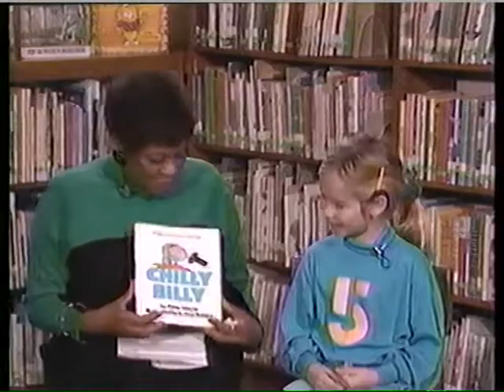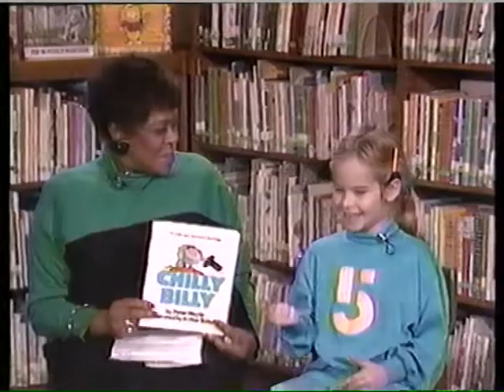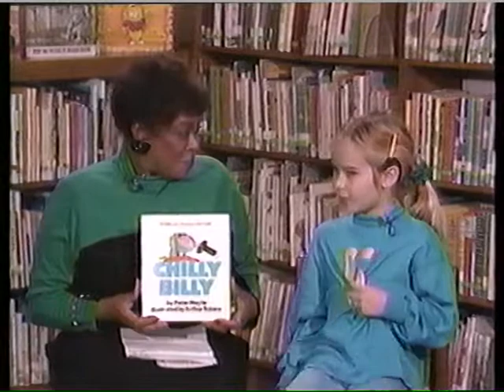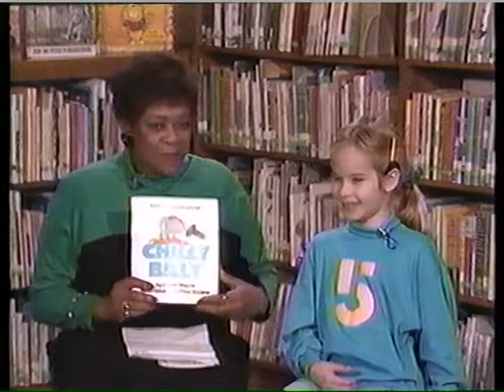Monika on PBS TV.avi